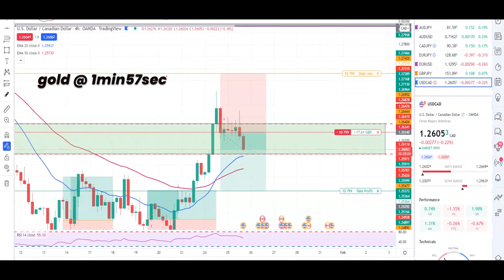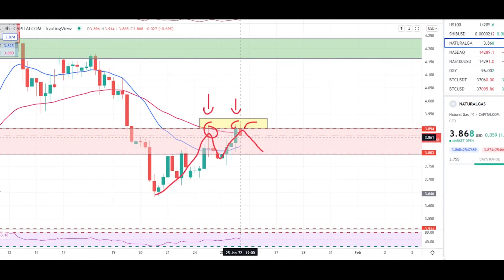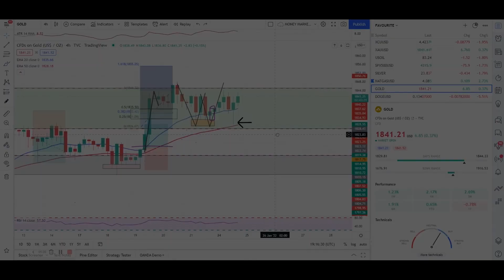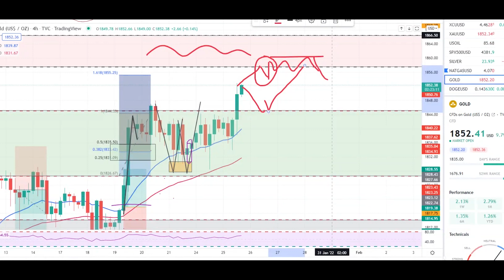Natural Gas at Critical Point | Gold Next Move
LETS FIND OUT NATGAS GOLD & SILVER NEXT MOVE IN THIS VIDEO .

( INDIA PAKISTAN LOCAL DEPOSIT OPTION AVAILABLE LEVERAGE 1:2000)